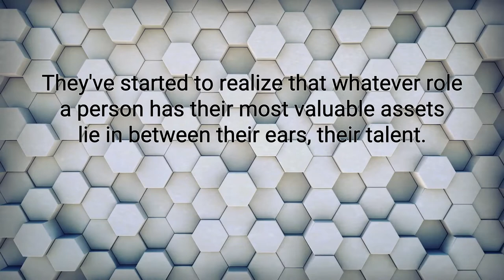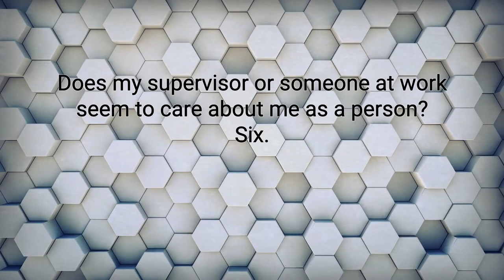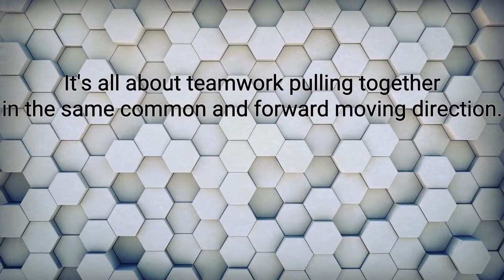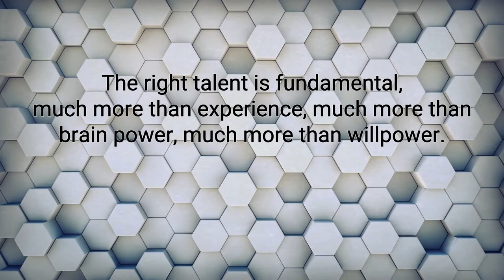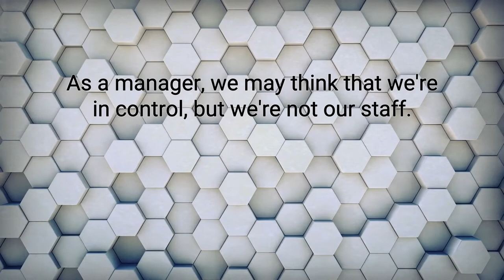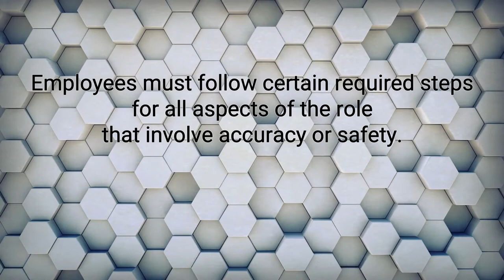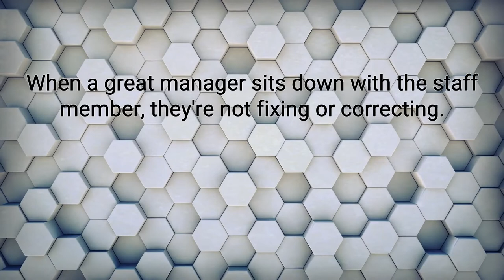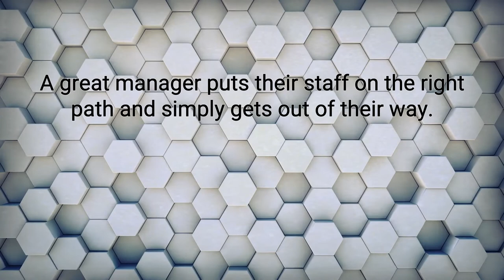First, Break All The Rules Best Audiobook Summary By Marcus Buckingham & Curt Coffman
First, Break All The Rules By Marcus Buckingham & Curt Coffman - Free Audiobook Summary and Review

Gallup presents the remarkable findings of its revolutionary study of more than 80,000 managers in First, Break All the Rules, revealing what the world’s greatest managers do differently. With vital performance and career lessons and ideas for how to apply them, it is a must-read for managers at every level.

Included with this re-release of First, Break All the Rules: updated meta-analytic research and access to the Clifton StrengthsFinder assessment, which reveals people’s top themes of talent, and to Gallup’s Q12 employee engagement survey, the most effective measure of employee engagement and its impact on business outcomes.

What separates the greatest managers from all the rest?

They actually have vastly different styles and backgrounds. Yet despite their differences, great managers share one common trait: They don’t hesitate to break virtually every rule held sacred by conventional wisdom. They don’t believe that, with enough training, a person can achieve anything he sets his mind to. They don’t try to help people overcome their weaknesses. And, yes, they even play favorites.

In this longtime management bestseller, Gallup presents the remarkable findings of its massive in-depth study of great managers. Some were in leadership positions. Others were front-line supervisors. Some were in Fortune 500 companies; others were key players in small, entrepreneurial firms. Whatever their circumstances, the managers who ultimately became the focus of Gallup’s research were those who excelled at turning each individual employee’s talent into high performance.

Gallup has found that the front-line manager is the key to attracting and retaining talented employees. This book explains how the best managers select an employee for talent rather than for skills or experience, set expectations, build on each person’s unique strengths rather than trying to fix his or her weaknesses, and get the best performance out of their teams.

And perhaps most important, Gallup’s research produced the 12 simple statements that distinguish the strongest departments of a company from all the rest. First, Break All the Rules is the first book to present this essential measuring stick and to prove the link between employee opinions and productivity, profit, customer satisfaction and the rate of turnover.

First, Break All the Rules presents vital performance and career lessons for managers at every level — and best of all, shows you how to apply them to your own situation.

Perfect book for a new manager
I start my job as a manger in one of the big management consulting firms this week, and I'm so glad I read this book before doing so. As I'm a first-time manager, I was looking for some general guidelines to keep in mind as I approach the new gig. This book delivered in a big way.

In particular, the differentiation between talents and skills was really helpful for me to understand, as was the StrengthsFinder assessment. Like a lot of people, I sometimes have the tendency to think that anyone can do anything as long as they work hard and apply themselves. This book really challenged that assumption, but it did so without taking a pessimistic approach. To the contrary, this book did a good job of demonstrating all of the tangible ways managers can draw out the best in people (their innate talents) to create a high-performing team.

I'm looking forward to applying some of these insights in my new role, and would definitely recommend this book to friends and colleagues.

Did you love our upload of First, Break All The Rules By Marcus Buckingham & Curt Coffman - Free Audiobook Summary and Review? You may want to listen to our previous audiobooks: